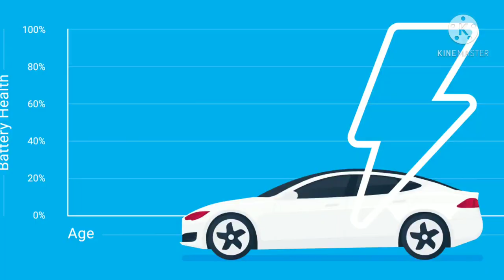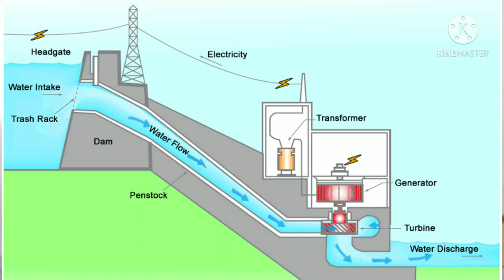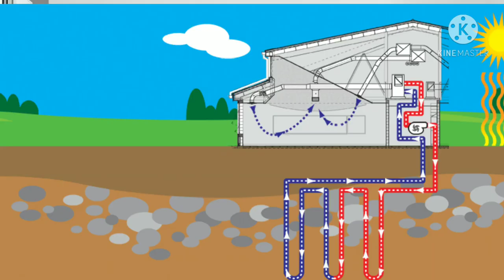POWER PLANT ENGINEERING( LECTURE 1)